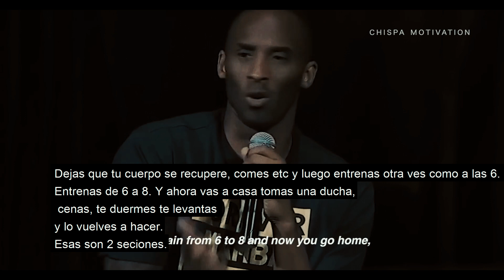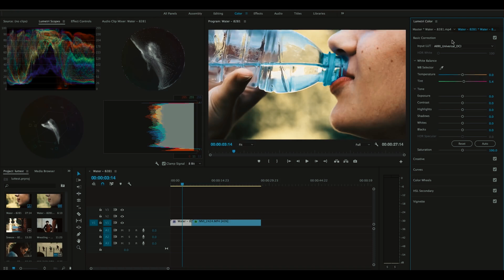PREGUNTAS Y RESPUESTAS 1 || MAMBA MENTALITY